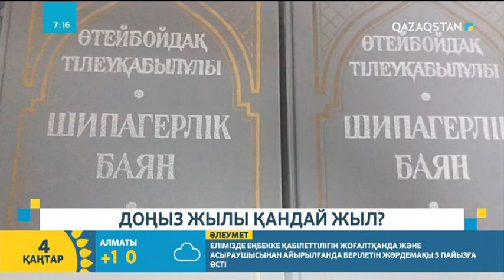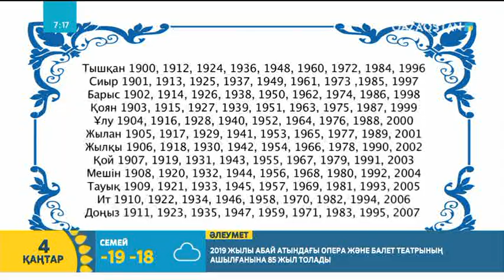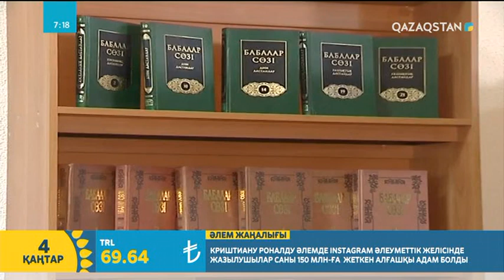Доңыз жылы қандай жыл?